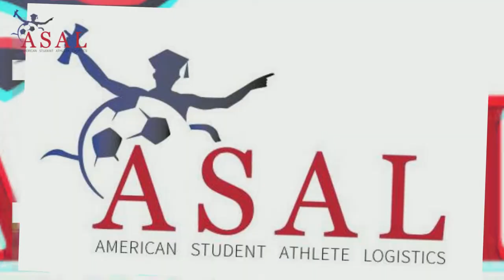Fundraiser Video For 2019 Summer Elite European Tournament Team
Play soccer with your American brothers and compete against Africans, Norwegians and blokes from England at the biggest U-19 soccer tournament in the world.

American Student Athlete Logistics
ASALsports.org